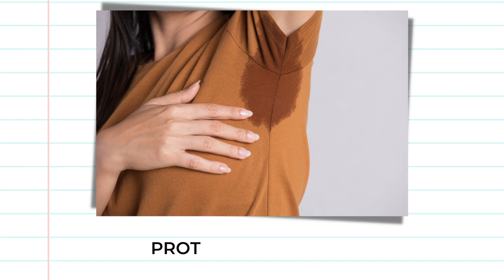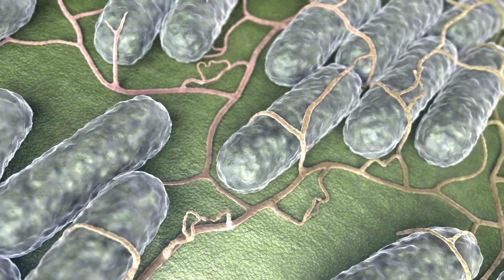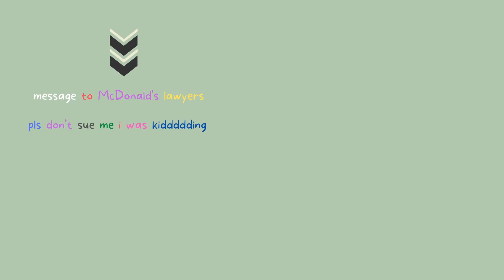Why Do Armpits Smell? [No Ads]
Let's face it. We all have been embarrassed in social situatiuons due to the pungent, repulsive odor of armpit sweat. But we sweat from other body parts as well So what's so special with armpit sweat? Why do armpits smell?